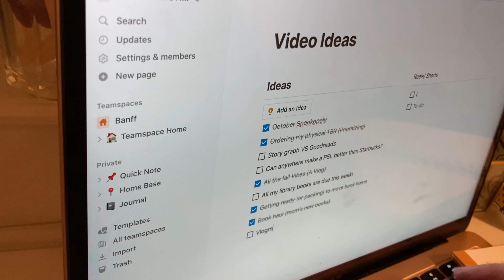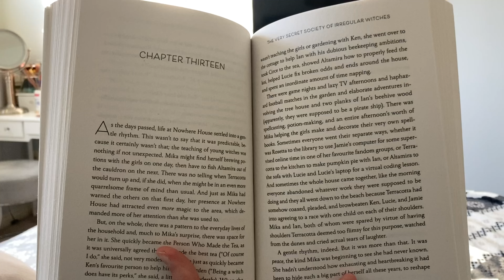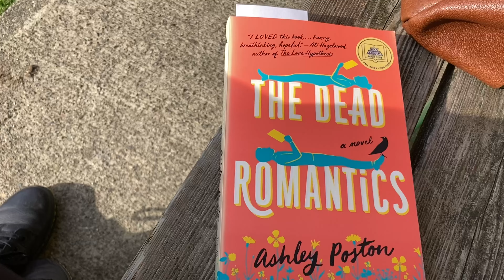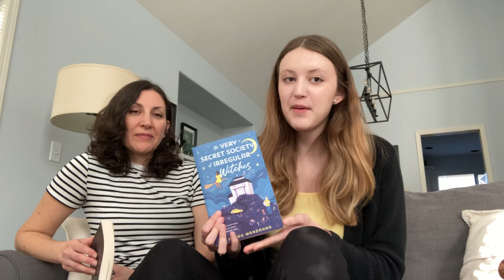Carving pumpkins, Halloween, & Books! // VLOGTOBER 4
Hello! I am so excited to give you the last instalment of VLOGTOBER 2023! I hope everyone had a lovely halloween 🎃